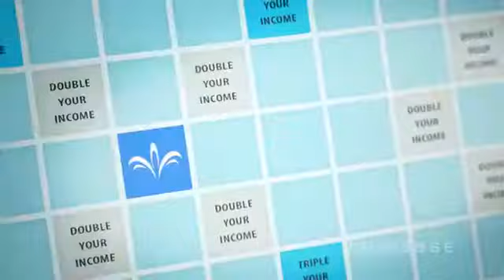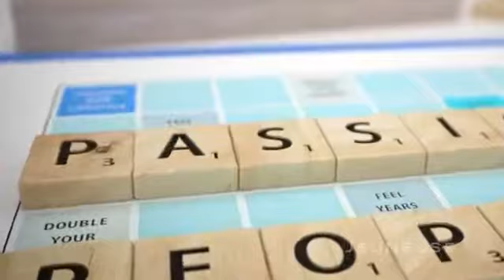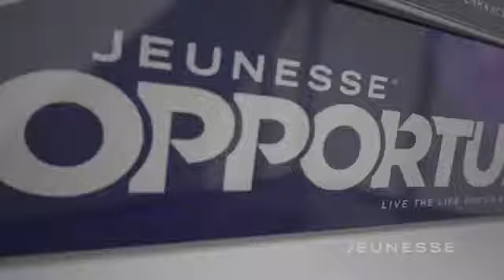บริษัทเจอเนสส์ โกลบอล ที่คุณต้องรู้จัก 1